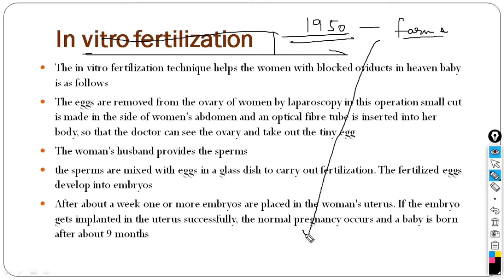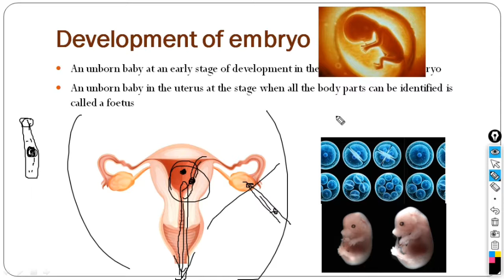In vitro fertilization | Science | class 8 | CBSE | Navya Educator